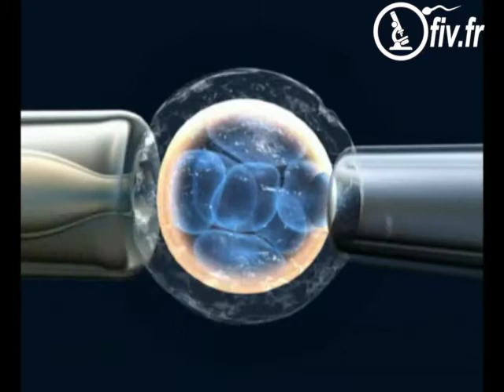Le diagnostic préimplantatoire en FIV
Le diagnostic préimplantatoire en FIV (DPI)